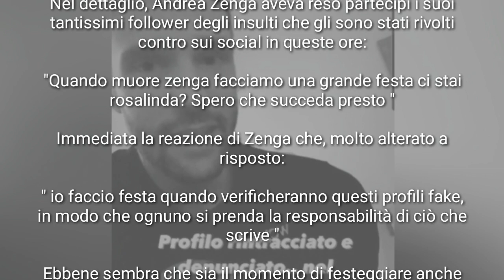ANDREA ZENGA HA RINTRACCIATO E DENUNCIATO IL PROFILO CHE " GLI AUGURAVA LA M0RTE "